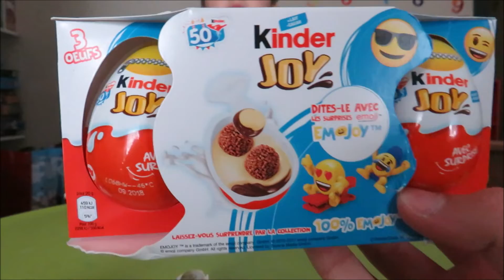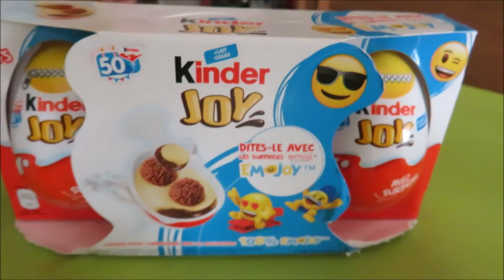🎁 ON A REÇUS DES SQUISHIES ET DU SLIME !!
Je te présente aujourd'hui une nouvelle vidéo sur UN COLIS REMPLIT DE SURPRISE !!!

Rend moi visite sur Instagram où je poste énormément de photo et story !

si tu lis ce message partage la vidéo :)